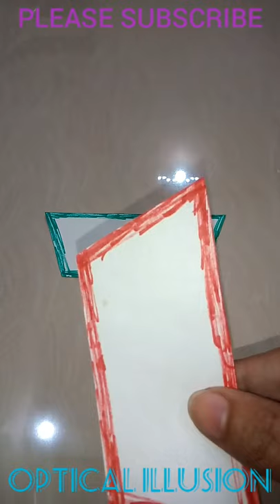Aankhon ka dhoka. optical illusion of trapezium paper. comparing bigger and smaller objects.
Hello everyone, aaj ke yeh video me mene ek bahut hi accha trick dekhaya he , jo bilkul yesa lgega mano hamare aakho ko dhoka de rha ho aap shochne me majbur ho jayenge ye kese hua , sacchi ye bahut anokha trick he .
yesa kar ke is trick se hum optical illusion create kr sakte he wo bhi sirf 2 paper ke help se , yese ham dimag chakra dene wala ye trick ko dekha sakte he , use kafi acche se dikhane ke sath me ise krte huye bhi prstut kiya he . isme hamne do samlumb chatrbhuj aakriti ke kagaj dekhaya aur un dono ke bich tulna kr ke dikhaya he , kon bara hoga dono me se ? Ye Sara kuch , baki chize aapko video dekh kr hi pata chalega is liye plz is video ko aap jarur dekhe . ye video unlogo ke liye tho bahut hi fayedemand sabit hoga jo new tricks , science trick  me aur magic , paper , illusion ke nye nye tricks me interest rakhte he sath me ye sabhi logo ke liye bahut fayedemand video he . is video se aap bahut hi jyada manoranjit ho jayenge , sath sath Is video se aab bahut kuch aashani se sikh bhi sakte he .
Meri kosis se aap ko jarur hi bahut fayeda hoga .

Optical illusions
Video link :-

Aur mere baki ke bhi video ko dekhna na bhoole .

Ummid he ki meri ye choti si koshis aap sabhi ke liye bahut accha sabit ho aur aap sab , sabhi chizo ko acche se samajh jayenge .

Fir bhi yadi aap me se kisi ko bhi kisi bhi prkar ki video se le kr doubts ho tho plz hame comments kre me aap ka jarur sari doubts khatam karunga .

Sath hi , plz.
yeh video ko like kre .

Aur is video ko jyada se jyada share kre .